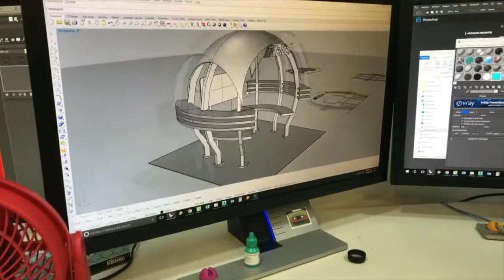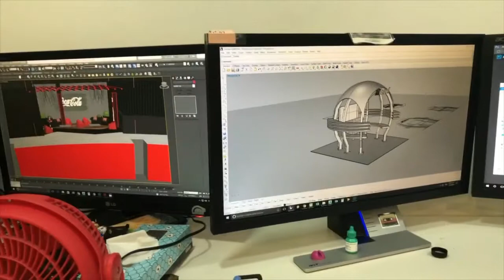ENTREVISTA EXPERTO MODELADOR Y ANIMADOR 3D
Jorge Ostap Senkowski   entrevista a  Chucho Muñoz   jefe del area de  Animación y Modelado 3D   de 1NSIDE Real Estate Mkt.   unidad de Primer Nivel Group para evaluar y catalogar las mejores herramientas de visualización para REAL ESTATE